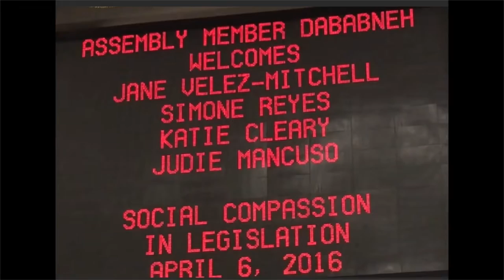Plant Based By Nafsika Interviews SCIL About Davey Beanie Baby (Davey's Voice)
In this bonus segment, Nafsika speaks to Judie Mancuso, Katie Cleary and Simone Reyes about Davey Beanie Baby. Davey’s Voice, a Santa Barbara County 501(c)3 nonprofit founded in 2015 to honor Davey, a five-month-old puppy who had to be euthanized after enduring ongoing torture by his owner.

to join the mailing list and find out how you can purchase a Davey Beanie Baby doll and support this cause.